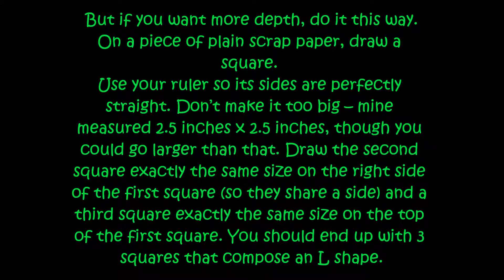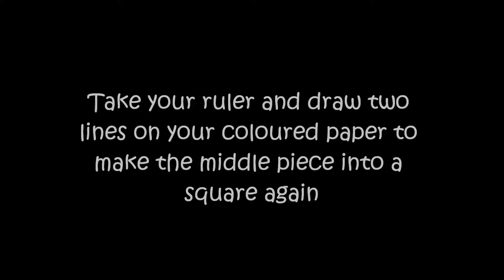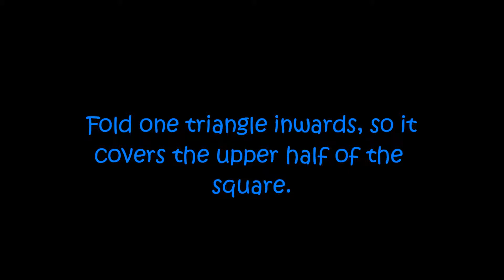How to make cute book marks ( Easy )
Credit to Tally Treasury